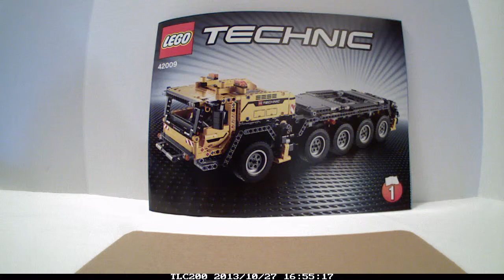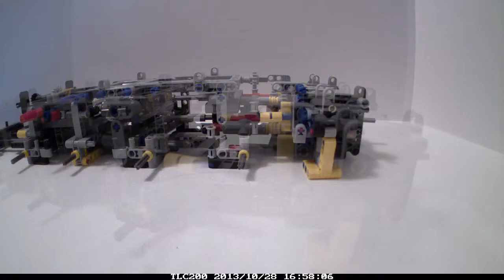Lego Crane Movie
Stop-motion video of building the Lego 42009 "Mobile Crane MK II".